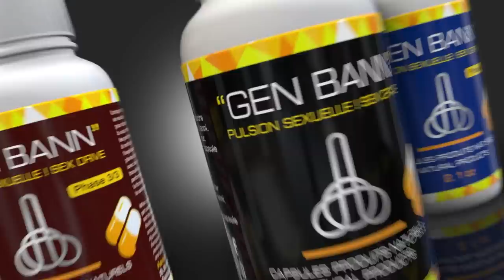Apre deklarasyon sa, yon gwoup asasen lage dèyè l pou touye l/ Sendomeng bay Ariel yon gwo leson hmm